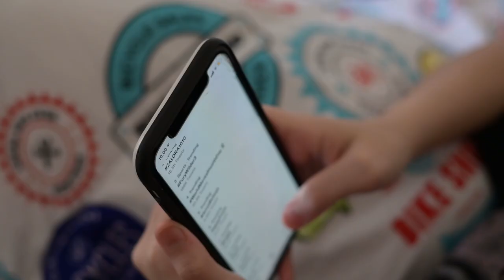Trailer Kilas | SMA Kolese Gonzaga B | Short Movie CC Cup 2021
Hening dan dingin memberi jarak antara Dea dan Theo, sepasang kakak beradik yang saling berbantah setiap dalam ruang yang sama. Jarak yang ada membuat mereka sulit mengungkapkan perasaan satu sama lain. Sampai akhirnya, Dea terbangun dari tidurnya dan menghadapi suatu peristiwa yang sulit ia terima. Tanpa sengaja, ditemukannya botol berisi pil yang sungguh asing bagi Dea. Pil itu membawanya mengilas balik waktu untuk memahami setiap jejak yang ia tinggalkan. Dea bagai dituntun untuk menyadari satu hal yang telah lama tak terucapkan; langkah bagi Theo dan Dea untuk memahami satu sama lain.

Short Movie CC Cup 2021